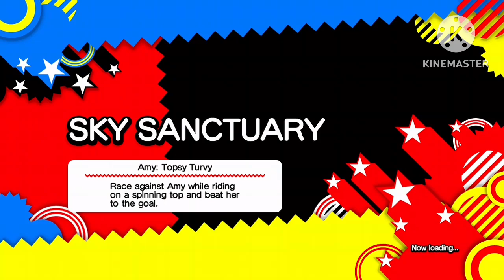The Challenges 3 - Sonic Generations Part 8